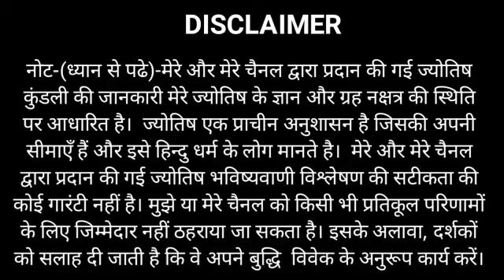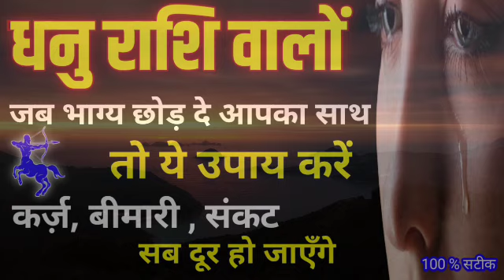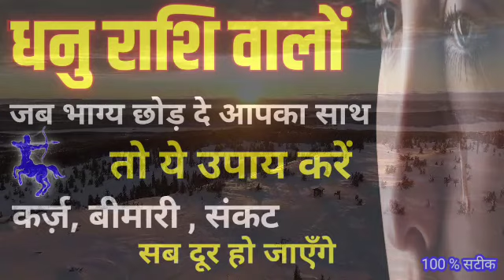जब भाग्य छोड़ दे आपका साथ तो करें ये उपाय